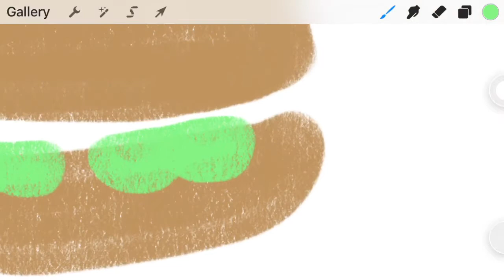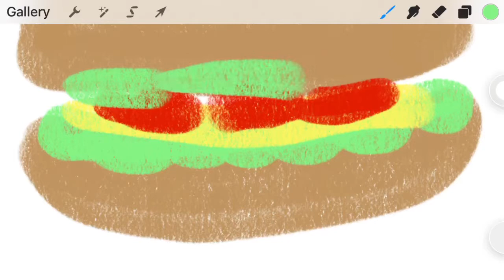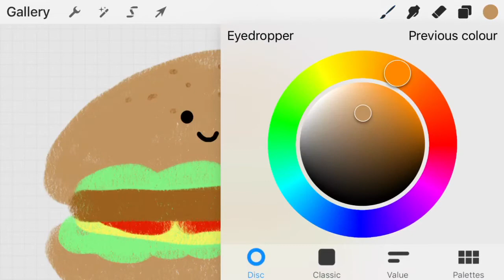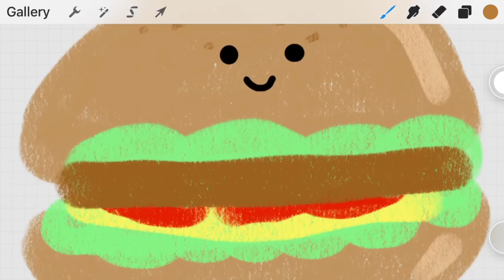How to draw a kawaii burger on Procreate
Drawing a kawaii burger on Procreate. Draw with  me.